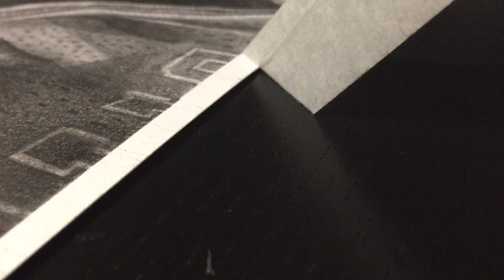MICHAEL JORDAN : Drawing Timelapse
Hi! In this video I draw the famous image of Michael Jordan's free throw. I used graphite pencils on A3 Canson paper. I hope you enjoy this video.